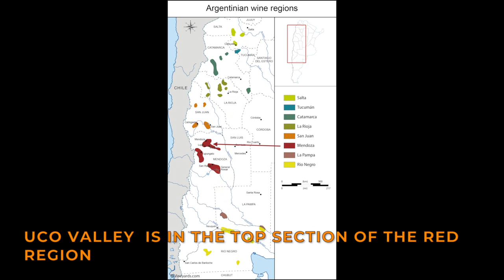Wine Tasting w/ The Ginger Donut - Ep 16 - Argentine / Argentinian Torrontes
Hi All!

This was filmed 3 weeks ago and seeing as we are about to go into a "2nd Lockdown" you may as well watch this video, buy some Torrontes from @friarwood and when you have it chilled, order a curry and enjoy the perfection that is these 2 things together.

Failing that just open the bottle and toast the last of the early autumn daylight - we are heading to daylight savings soon!!! - @bodegamonteviejo this is simply delicious and a pleasure to taste.